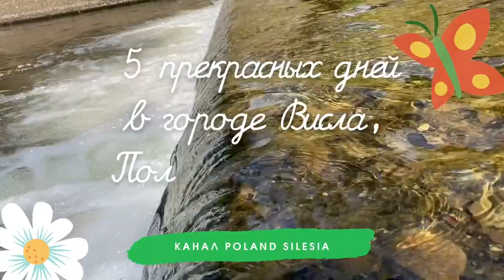Центральная улица города Вислы [E1]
​Первый день отпуска, лето и всё ещё впереди! Правда, прекрасно! Город Висла - это очень живописный горный курорт с красивой природой и богатой историей. Висла находится в южной части Польши, в центре Силезских Бескид, недалеко от границы с Чехией и Словакией. Город расположен сразу в нескольких долинах, что отличает его от других горных курортов. На территории города находятся истоки рек Белой и Чёрной Виселки, которые при слиянии образуют реку Вислу. Практически со всех сторон город Висла окружен горами, которые делают его одним из самых популярных курортов. Здесь красиво и живописно в любое время года. Каждый сезон делает отдых в городе Висле уникальным и неповторимым.

Приглашаем вас посмотреть фильм.
• Если вы оставите 1 лайк – лайков у вас меньше не становится. Даже если вы сегодня израсходуете 1500 лайков, завтра у вас снова будет 1500 лайков. И для этого вам не придётся прилагать никаких усилий и не нужно будет потраченные лайки вновь зарабатывать. Согласны? Спасибо за добрые слова и оценку нашей работы 🙂.

► Город Висла –  это:
➊ замечательный чистый горный воздух.
➋ отличный отдых в любое время года (большое количество оборудованных склонов для горнолыжного отдыха или пеших прогулок различной сложности).
➌ очень чистый город и замечательные доброжелательные люди вокруг.
➍ нет огромного скопления людей как в Закопане.
➎ расположен близко от города Катовице и добраться можно почти без стояния в пробках.
➏ умеренные цены и много чего ещё!

MUSIC
An Jone - Islabonita
Nico Staf - Sunny Travel
Patrick Patrikios - Dark Side